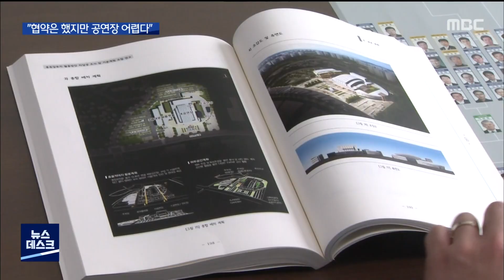2021. 9. 15 [원주MBC] 종축장에 공연장? .. 강원도 "어렵다"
■ 원주 옛 종축장 터에 추진되던
공연장 건립 사업이 사실상 중단됐습니다.

강원도가 돌연,
거액이 투입되는 공연장 건립이 어렵다는
입장을 보인 건데요,

도지사의 임기 내 추진이 불가능해지면서
장기화 조짐을 보이고 있습니다.